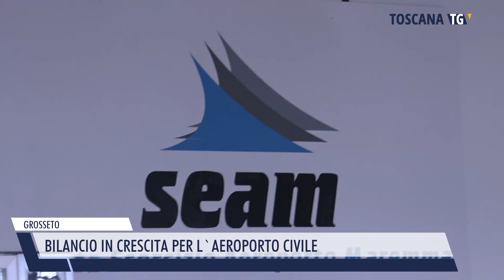2023-03-27 GROSSETO - BILANCIO IN CRESCITA PER L'AEROPORTO CIVILE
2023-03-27 GROSSETO - BILANCIO IN CRESCITA PER L'AEROPORTO CIVILE